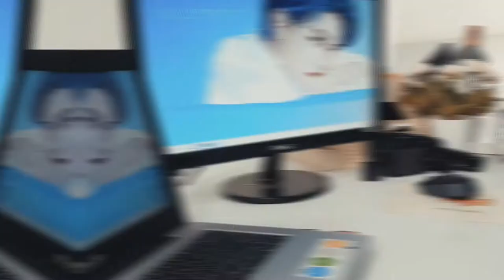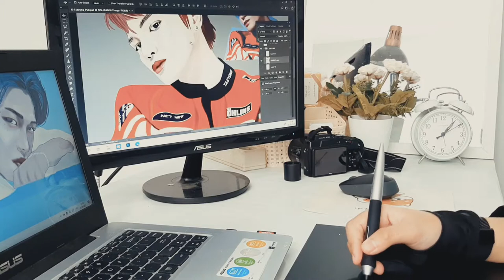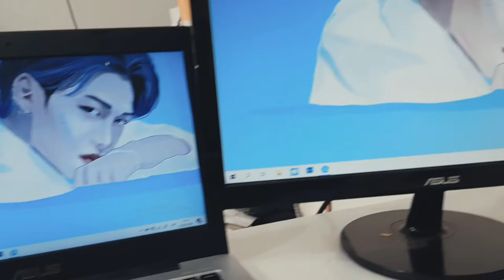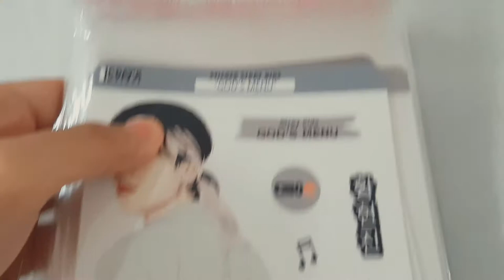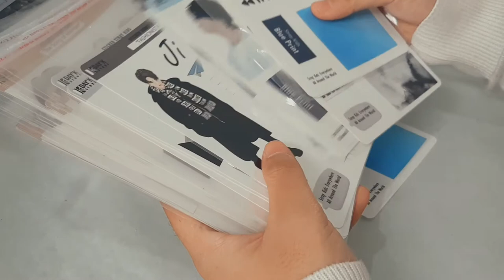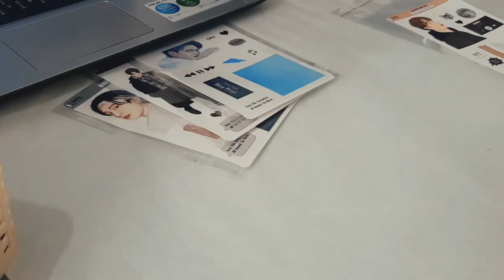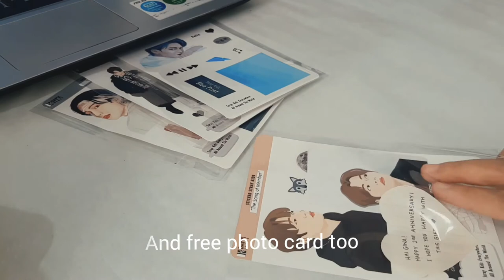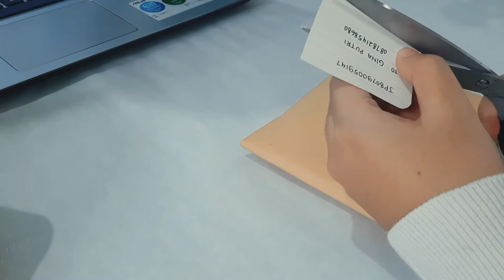Studio Vlog | Working on My Online Shop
Hello! My name is Dyka. I just opened my online sticker shop 3 weeks ago. My shop isn't too big yet, but I really want to share how the process design sticker, input order and packing order. I hope you enjoy with this video :)

I made this sticker from my fan art, so it will be unique & different. :) This sticker suitable for handphone case. If you interest to buy, visit me on :